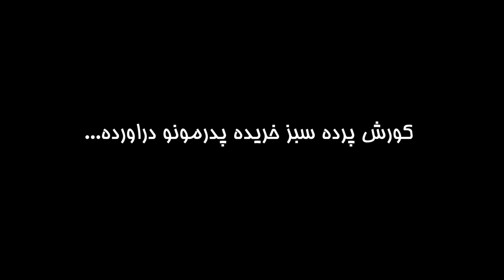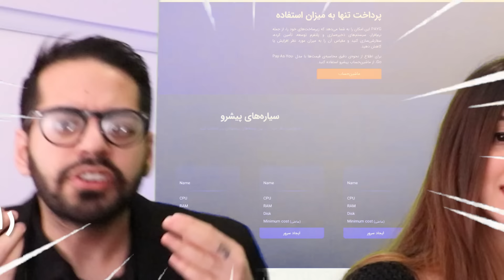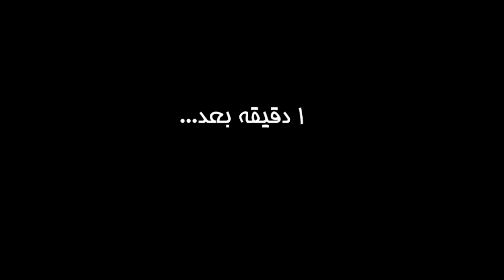تندترین سس تند جهان!!! ❌DON'T TRY THIS❌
مرسی از اسپانسر ویدیو "ابرپیشرو"
ابرپیشرو ارایه دهنده خدمات ابری و سرور مجازی در ایران با مدل هزینه ای پرداخت تنها به میزان استفاده هست.
 به مناسبت تولد یک سالگیشون ۲‌تا مسابقه برگزار کردن
۱.تا دهم فرورین فرصت دارین تو وبسایتشون ثبت‌نام کننین و رزومه خودتونو بفرستین، از بین شرکت کننده‌ها ۳نفر بورسیه میشن و هر دوره آموزشی که دوست دارن‌ رو میتونن انتخاب کنن
۲.برین اینستاگرام ابرپیشرو رو فالو کننین و زیر آخرین پستشون ۳ نفر از دوستاتونو تگ کننین به قید قرعه به شرکت کننده ها  یک هارد اکسترنال، دو کیبرد و موس گیمینگ هدیه داده میشه.